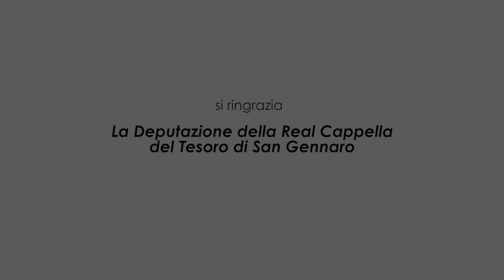San Gennaro incontra i suoi ragazzi - Le Parenti di San Gennaro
Partito a novembre 2022, il progetto “San Gennaro incontra i suoi ragazzi” ha coinvolto 14 studenti di terza media dell’Istituto Statale A. Ristori. Un articolato percorso di formazione che ha dato vita a diverse creazioni multimediali, frutto della fantasia dei ragazzi, in cui ognuno ha raccontato la propria personale narrazione sulla storia del luogo e il culto per San Gennaro.

La Deputazione della Real Cappella del Tesoro di San Gennaro nell’ottica di continuare a diffondere il culto per San Gennaro e di valorizzare il rapporto che la Città ha con il suo Patrono, ha messo a disposizione, 14 borse di studio sotto forma di voucher libri e materiale scolastico per il primo anno dell’istituto superiore. I lavori e i video dei ragazzi saranno presentati durante la cerimonia di mercoledì 15 marzo alle ore 16 presso la Cappella del Tesoro.